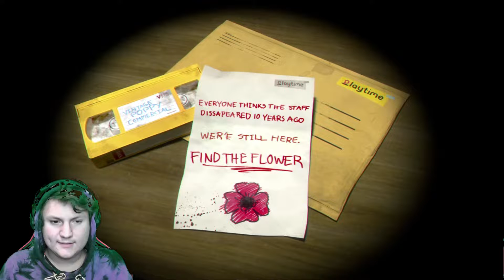Poppy Plattime | playthrough part 1